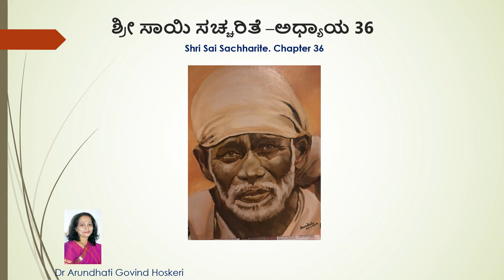Shri Sai Sachharite Chapter 36 ( ಶ್ರೀ ಸಾಯಿ ಸಚ್ಚರಿತೆ -ಅಧ್ಯಾಯ 36 ) Dr. Arundhati Hoskeri